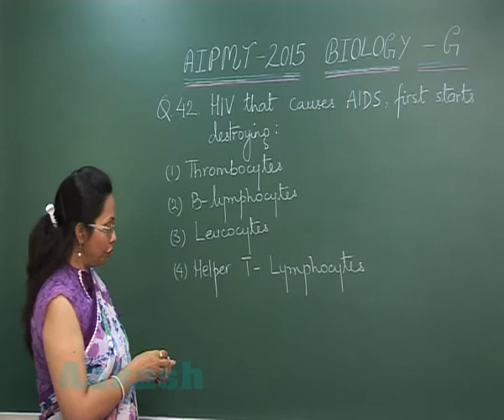AIPMT 2015 Solution-Biology Video Q.No.42 Aakash Institute